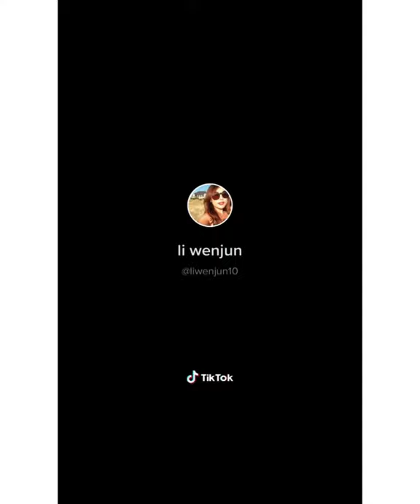Acrylic paint blue